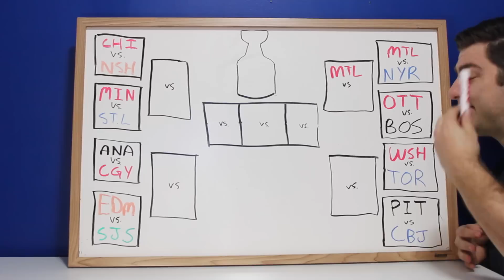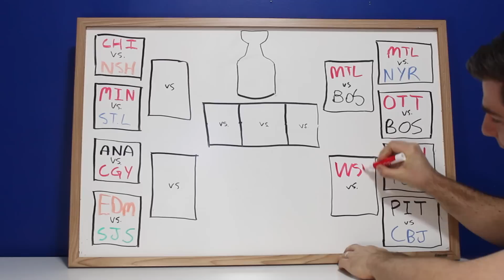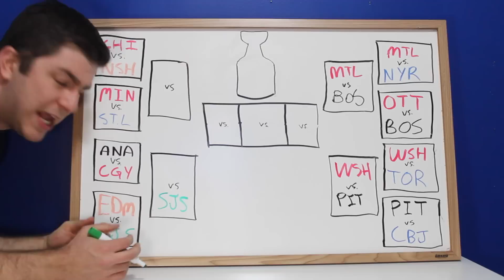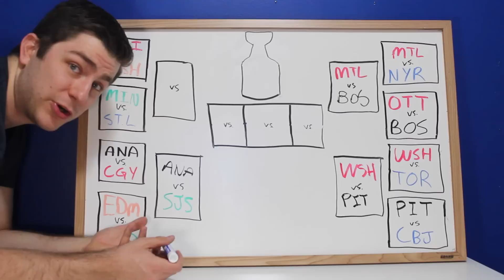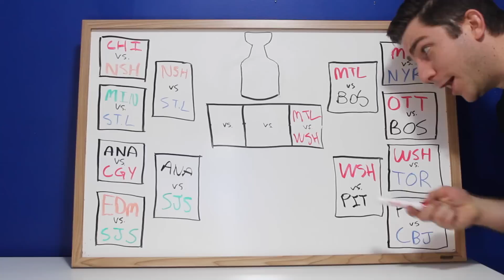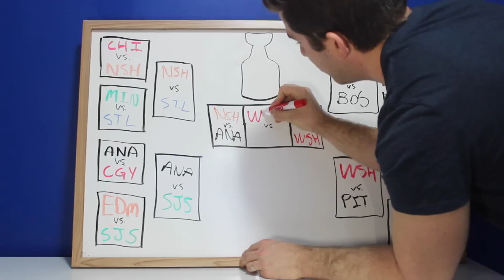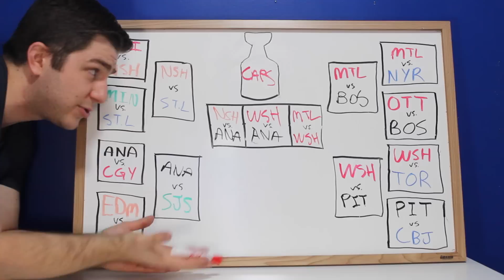Stanley Cup Bracket Challenge with Steve Dangle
On the eve of the 2017 Stanley Cup Playoffs, Steve Dangle takes us through his bracket and how he thinks the playoffs will play out.